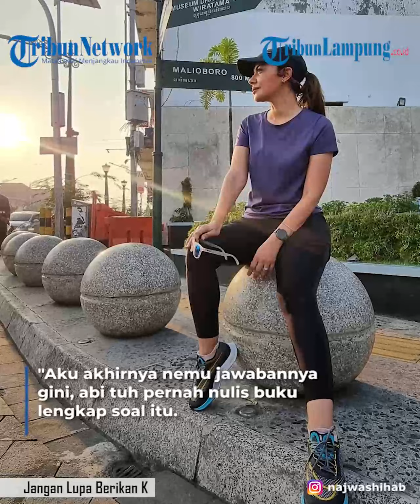Najwa Shihab Akhirnya Ungkap Alasannya Tak Kenakan Hijab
- Jurnalis Najwa Shihab curhat soal nasibnya menjadi putri kyai salah satunya menyinggung soal urusan hijab.
Tak disangka, Najwa Shihab kerap disindir netizen lantaran belum memakai hijab padahal putri seorang kyai.
Terkait hal itu, Najwa Shihab pun mengungkap alasannya tak memakai hijab.
Seperti yang kita tahu, Najwa Shihab merupakan jurnalis ternama Tanah Air.
Terlahir sebagai putri ulama, rupanya Najwa memiliki beban tersendiri, salah satunya soal urusan hijab.
Hal itu diungkap Najwa Shihab dalam kanal Youtube Ngobrol ASIX pada (15/09/2022).
Di unggahan itu, Najwa mengaku bahwa ia kerap disindir dan dicecar lantaran tak berhijab.
“Pertanyaan yang paling banyak sampai sekarang kenapa kok belum berjilbab itu sih,” kata Najwa Shihab.
"Aku akhirnya nemu jawabannya gini, abi tuh pernah nulis buku lengkap soal itu. Jadi biasanya aku bilang kalau memang betul-betul mau tahu, betul-betul mau belajar, silahkan cari literature tentang itu," ucap Najwa Shihab.
"Orang baca tulisan huruf besar semua dibilang marah, tanda seru tiga dibilangnya apa. Jadi terbatas nuansa emosi di tulisan."
"Kalau betul mau tahu, ada banyak buku, dipelajari. Salah satunya ada buku abi mudah-mudahan bisa menjawab," tandas Najwa Shihab.